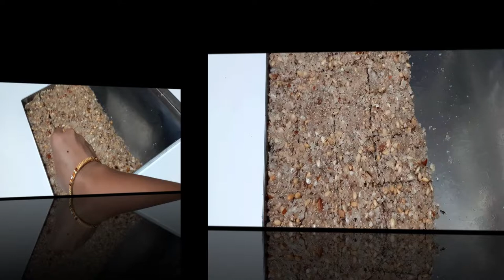जन्माष्टमी स्पेशल मेवा पाग | Mewa Paag | पंचमेवा पाग | 15 minutes Dry Fruits Paag recipe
Janmashtami Special Recipes,Mewa Pag, Dry Fruits Dessert, mewa pag recipe in hindi, janmashtami recipes dishes in hindi, nariyal pak,coconut pag recipe,Krishna Janmashtami pak, Janamashtami prasad bhog

Mewa  paag, Coconut Paag, Janmashtami Pag Recipe, Krisha Janmashtami Vrat Recipe, pag banane ki vidhi, Janmashtami Upvas Recipe

INGREDIENTS / सामग्री

Edible gum/Gond - 1/4 cup
Almonds - 1/2 cup
Lotus seeds/Makhana - 1 cup
Dry Coconut ( grated ) - 1 cup
Melon seeds/Magaj - 1/2 cup
Poppy seeds/ Khus khus - 1/4 cup
White Pepper - 1 tsp
Cardamon Powder - 1 tsp
Sugar - 1 and 1/2 cup
Water - 1/2 cup